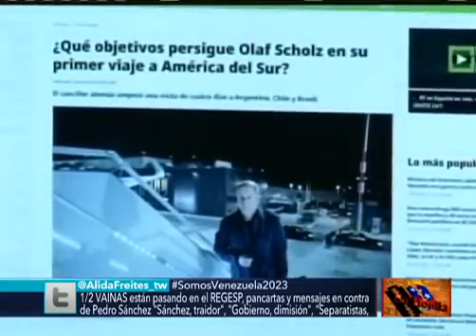Bastiones de Las Ultra Derechas en Latinoamérica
Después de la larga y triste noche neoliberal de los 90 –que quebró naciones enteras como Ecuador–, y a partir de que Hugo Chávez ganó a finales de 1998 la Presidencia de la República de Venezuela, los Gobiernos derechistas y entreguistas del continente empezaron a derribarse como castillo de naipes, llegando a lo largo y ancho de nuestra América Gobiernos populares y adscritos al Socialismo del Buen Vivir.

En su apogeo, en el 2009, de diez países latinos de América del Sur, ocho tenían Gobiernos de izquierda. Además, en Centroamérica y el Caribe estaba el Frente Farabundo Martí en El Salvador, el sandinismo en Nicaragua, Álvaro Colom en Guatemala, Manuel Zelaya en Honduras, y Leonel Fernández en República Dominicana. En países como Guatemala, con Álvaro Colom, o Paraguay, con Fernando Lugo; era la primera vez en la historia que la izquierda llegaba al poder, en el último caso rompiendo incluso una constante de siglos de bipartidismo.

En mayo del 2008 nace Unasur (Unión de Naciones Suramericanas) y en febrero del 2010 se crea la Celac, con 33 miembros. De los 20 países latinos de la Celac (Comunidad de Estados Latinoamericanos y Caribeños), 14 tenían Gobiernos de izquierda, es decir, el 70 %.
La primera parte del siglo XXI sin duda han sido años ganados. Los avances económicos, sociales y políticos fueron históricos y asombraron al mundo, todo esto en un ambiente de soberanía, de dignidad, de autonomía, con presencia propia en el continente y en el mundo entero.

América Latina vivió no una época de cambios, sino un verdadero cambio de época, que también modificó sustancialmente el balance geopolítico de la región. Por ello, para los poderes fácticos y países hegemónicos, era indispensable acabar con estos procesos de cambio en favor de las grandes mayorías, y que buscaban la segunda y definitiva independencia regional.

La restauración conservadora

Aunque ya en el 2002 el Gobierno de Hugo Chávez tuvo que soportar un fallido golpe de Estado, es realmente desde el 2008 que se intensifican intentos no democráticos de acabar con los Gobiernos progresistas, como fue el caso de Bolivia en el 2008, Honduras 2009, Ecuador 2010, y Paraguay 2012. Cuatro intentos de desestabilización, dos de ellos exitosos

–Honduras y Paraguay–, y todos contra Gobiernos de izquierda.

A partir del 2014 y aprovechando el cambio de ciclo económico, estos esfuerzos desarticulados de desestabilización se consolidan y conforman una verdadera «restauración conservadora», con coaliciones de derecha nunca vistas, apoyo internacional, ilimitados recursos, financiamiento externo, etcétera. La reacción se ha profundizado y ha perdido límites y escrúpulos. Ahora tenemos el acoso y boicot económico a Venezuela, el golpe parlamentario en Brasil, y la judicialización de la política –«lawfare»–, como nos lo demuestran los casos de Dilma y Lula en Brasil, Cristina en Argentina, y el vicepresidente Jorge Glas en Ecuador. Los intentos para destruir Unasur y neutralizar la Celac, también son evidentes y, no pocas veces, descarados. Ni hablar de lo que está sucediendo en Mercosur. El fracaso del ALCA a principios de siglo trata de ser superado con la Alianza del Pacífico.

En Sudamérica, en los actuales momentos, tan solo quedan tres Gobiernos de corte progresista: Venezuela, Bolivia y Uruguay. Los eternos poderes que siempre dominaron a Latinoamérica, y que la sumieron en el atraso, desigualdad y subdesarrollo, regresan con sed de venganza, después de más de una década de continuas derrotas.

Los ejes de la estrategia de la restauración conservadora

La estrategia reaccionaria está articulada regionalmente y se fundamenta básicamente en dos ejes: el supuesto fracaso del modelo económico de izquierda, y la pretendida falta de fuerza moral de los Gobiernos progresistas.

Con respecto al primer eje, desde la segunda mitad del año 2014, debido a un entorno internacional adverso, toda la región sufrió una desaceleración económica que se convirtió en recesión en los dos últimos años.

Los resultados son dispares entre países y subregiones, reflejo de la diferente estructura económica y políticas económicas aplicadas, pero las dificultades económicas de países como Venezuela o Brasil son tomadas como ejemplo del fracaso del socialismo, cuando Uruguay, con un Gobierno de izquierda, es el país más desarrollado al sur del Río Bravo, o cuando Bolivia tiene los mejores indicadores macroeconómicos del planeta .